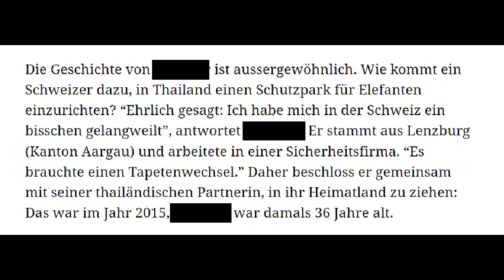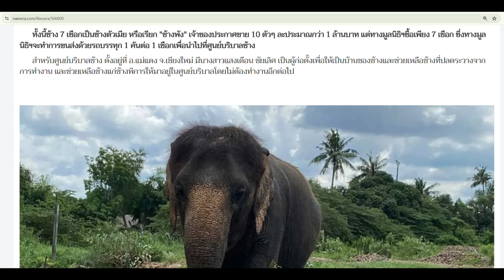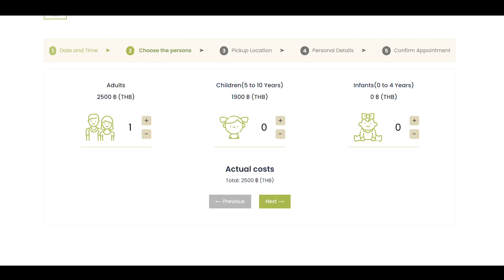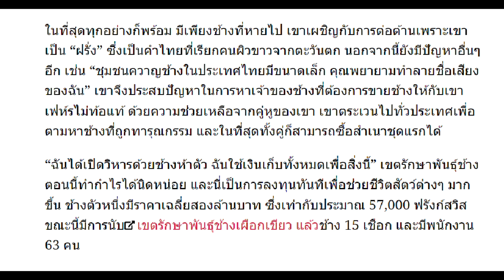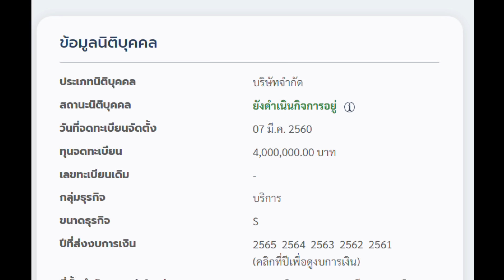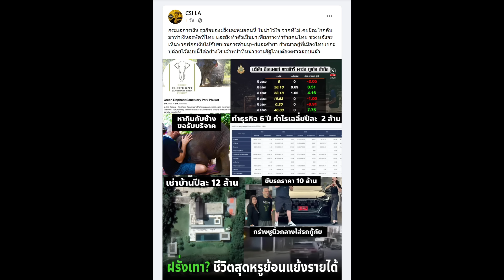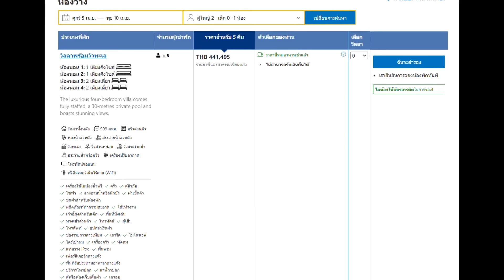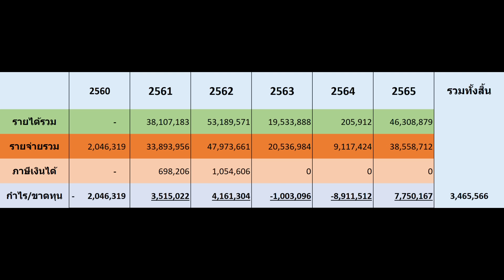สื่อต่างชาติเปิด เคยเป็น รปภ. เคยโดนคนไทยขับไล่